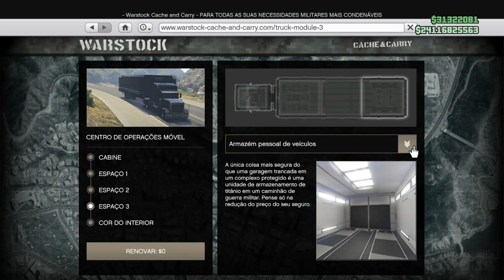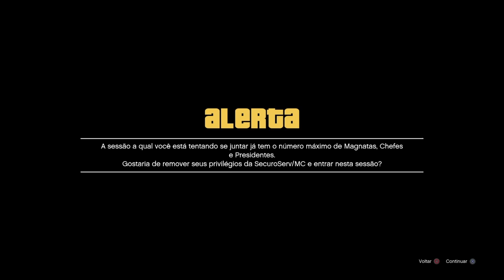Fácil URGENTEEE!! Faça antes que a Rockstar retire. *Funcionando* (Gta 5 Online Glitches)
Get Any Car FOR FREE With This GTA 5 Glitch (GCTF) - WORKING NOW! (GTA V Glitches) GTA 5 Give Cars To Friends Glitch / Free Cars Glitch in this "GTA 5 Glitches" video: Get Any Car FOR FREE With This GTA 5 Glitch (GCTF) - WORKING NOW! (GTA V Glitches) - Working on PS4 and Xbox One

★Comandos Oficiais:
OS MELHORES BUGS DE DINHEIRO FUNCIONANDO AGORA:
★DINHEIRO FIQUE RICO HOJE!:
★Músicas intros:
1° Starset - It Has Begun
1° Arman Cekin - Sever The Ties (ft. Esther Sparkes)
2° Veorra Strangers
★Músicas Fundo (SHARE FACTORY):
1° TMPSTEDgweedVNMSTRD1
1° SHIVERS
2° BEAUTIFUL DAY